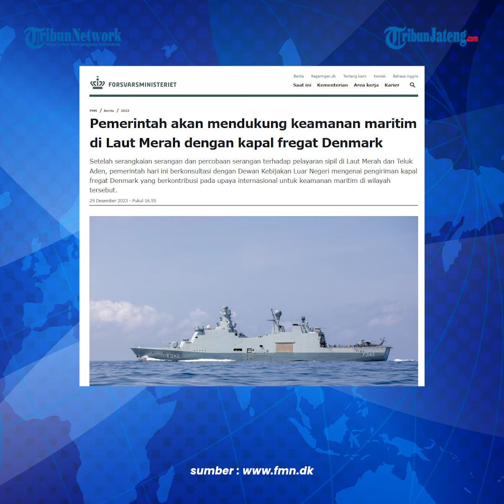Denmark Akan Kirim Kapal Perang ke Laut Merah Cegah Serangan Houthi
Pemerintah Denmark telah mengumumkan akan mengirimkan kapal fregat untuk bergabung dengan satuan tugas (satgas) maritim yang dibentuk Amerika Serikat (AS) di Laut Merah.

Hal itu disampaikan Menteri Pertahanan Denmark Troels Lund Poulsen dalam sebuah pernyataan ketika mengumumkan partisipasi negaranya dalam satgas maritim di Laut Merah, Jumat, 29 Desember 2023.

Satgas tersebut dibentuk merespons serangan kelompok Houthi Yaman terhadap kapal-kapal komersial yang melintasi wilayah perairan tersebut.

Denmark akan mengajukan resolusi ke parlemen pada Januari mendatang untuk berkontribusi pada Operation Prosperity Guardian yang dipimpin AS.

Kapal fregat Denmark dapat dikerahkan ke Laut Merah pada akhir Januari.